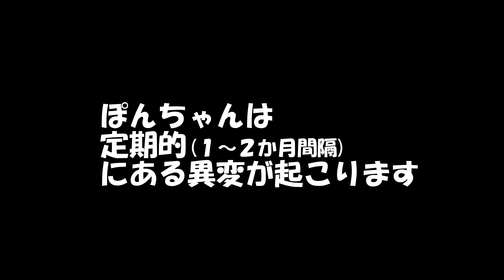犬の調子が悪くなりました【症状とナゾな事】